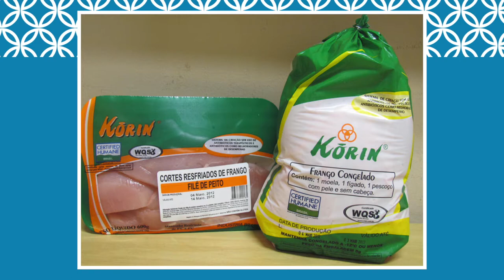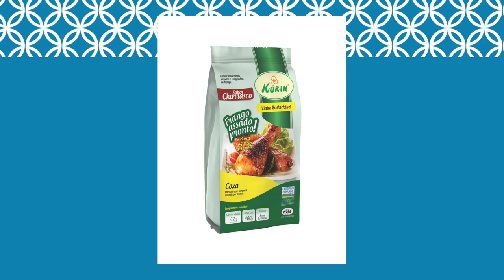Happy Meat: Why Ethical Certification is Trending Up - Food Trends TV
A consumer craving for moral satisfaction is enticing farmers and retailers to find ways to prove that they are making the lives of farm animals more humane and comfortable.

Portlandia Clip courtesy of IFC